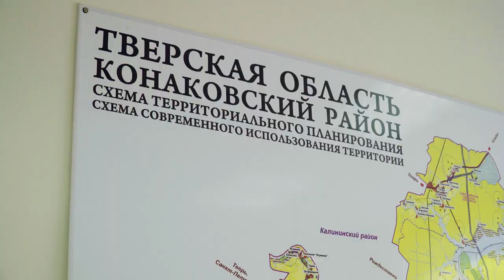Дорожный вопрос в Конаково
В Конаково, как и в России в целом, две беды. Сегодня говорим о дорогах.

А именно:

- Как жители относятся к нынешнему состоянию дорог в городе?
- Кто отвечает за поддержание дорог в надлежащем виде?
- Где брать деньги администрациям поселений, если требуется капитальный ремонт дороги?
- Какая сумма в 2021 году была предусмотрена для ремонта дорог в Конаковском районе?
- Кто контролирует качество ямочного ремонта?
- Кто отвечает за ремонт дворовых дорог в Конаковском районе?

Ответы на все эти вопросы вы найдёте в нашем сюжете.